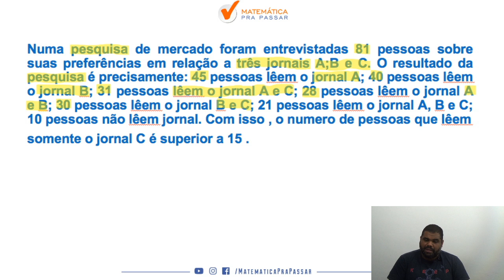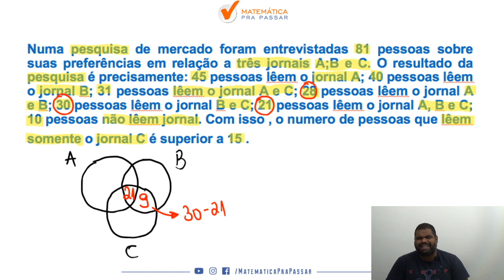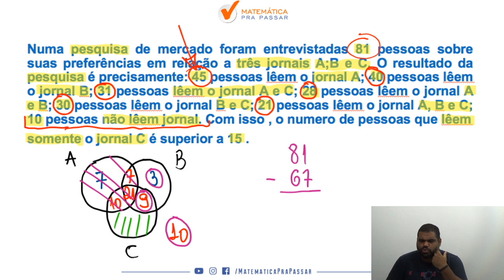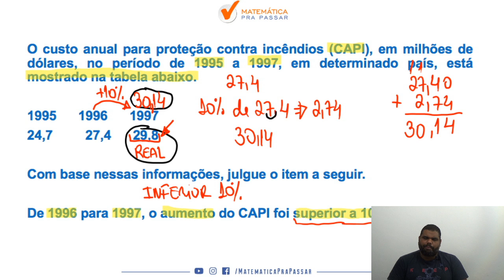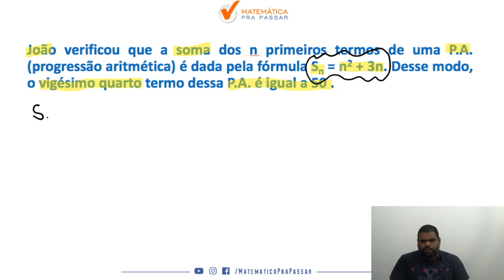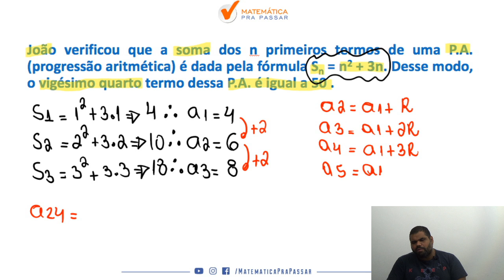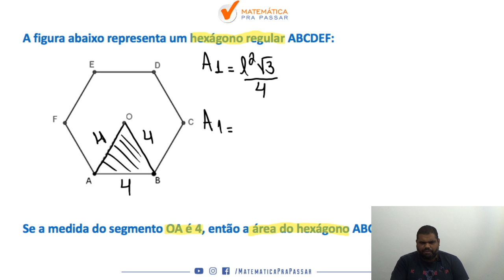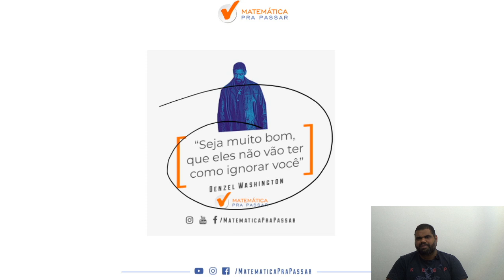matematica para pc df cebraspe cespe unb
Nesse vídeo nosso professor, Renato Oliveira, ensina o que você precisa para Gabaritar em Matemática na Cespe. Você irá aprender um Método para estudar e assuntos que eram um bicho papão de forma Simples e Objetiva, mas após essa aula você irá colocar em prática e vai gabaritar matemática para a PCDF.